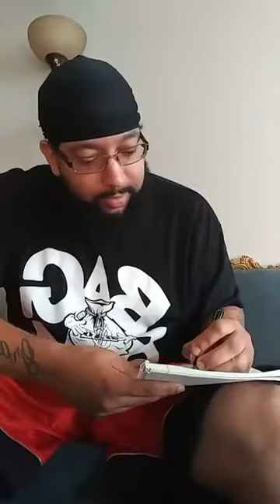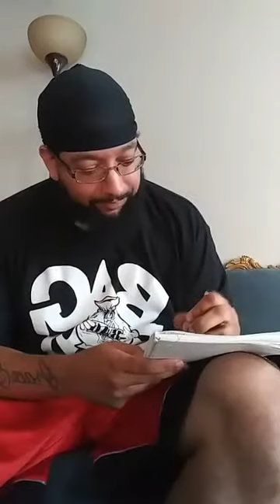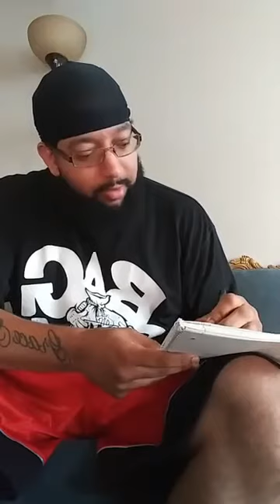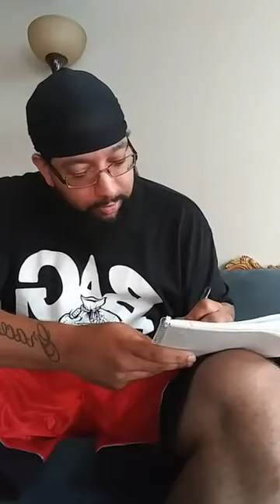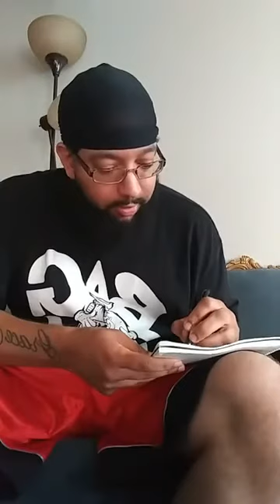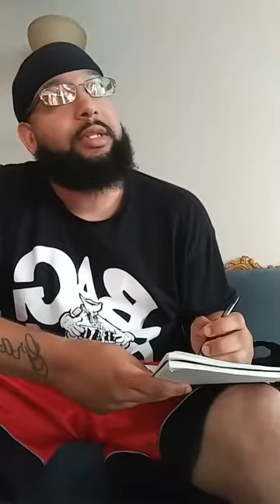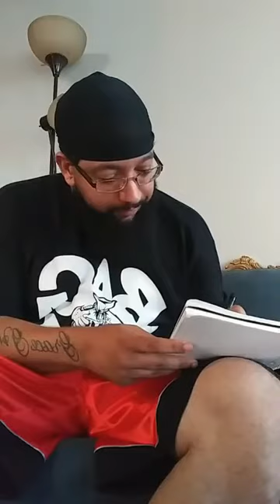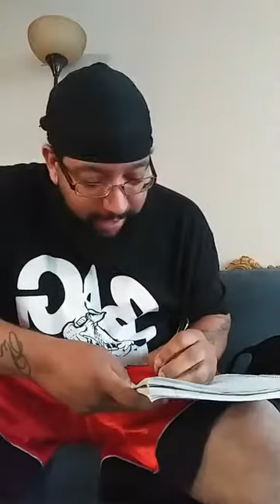LIVE MATCHUP SELECTIONS FOR THE 64 BATTLER TOURNAMENT!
Live matchup selections for the 64 battler tournament to decide who has the Best Round in the West! Each West region battler picked their own round (a couple were chosen for them) to be entered into this tournament! Each matchup will will be uploaded in a 1 rounder style battle and you the fans will vote for who has the better round! The winner of this tournament will receive a minimum of $100! Tune in to each matchup to see some of the very best rounds the West has to offer!